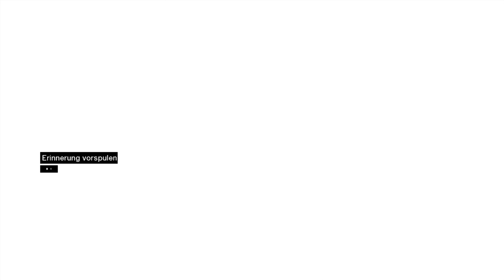Let's Play Assassin’s Creed #11 - Das eigene Schafott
Assassin’s Creed spielt im Jahr 1191, zu einer Zeit, in der das Heilige Land vom Dritten Kreuzzug erschüttert wird. Altair ist fest entschlossen, den Konflikt zu beenden, indem er gegen beide Parteien zugleich vorgeht und sie unter Druck setzt.

►     Conker Eichhörnchen